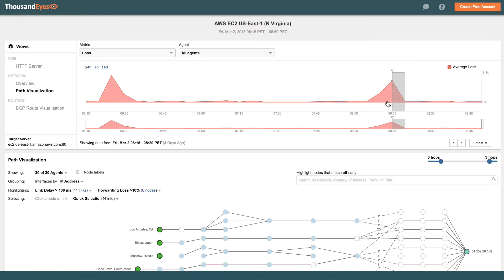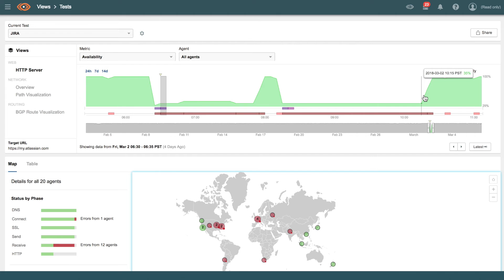Analysis of Major AWS Outage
Ameet Naik, Technical Marketing Manager, walks through the recent March 2nd AWS US-East-1 region outage as seen by ThousandEyes. This video explores the application and network layer tests that illustrate the scope and breadth of this outage.